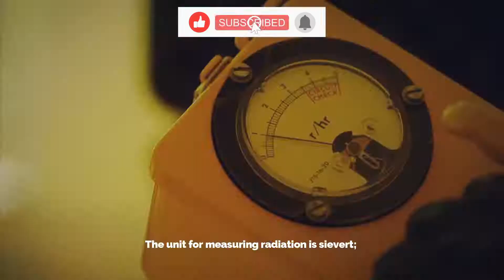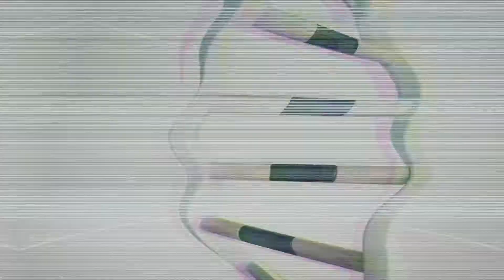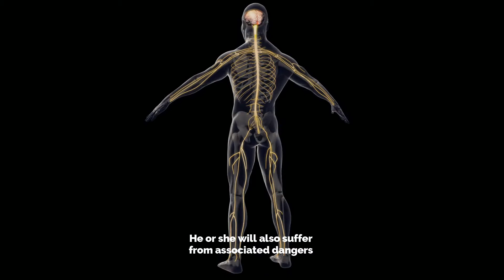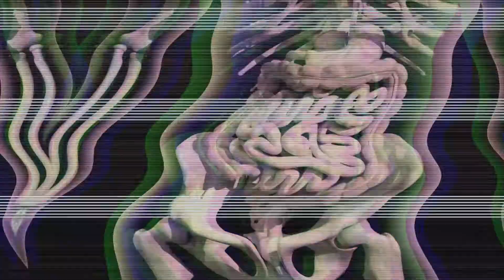How much radiation is Harmful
The unit for measuring radiation is Sievert; this quantifies the amount of radiation that is absorbed by the human body. There are so many health dangers posed by high exposure to radiation. One sievert is equivalent to 1000 mSv. Naturally, we are exposed to 3-4 mSv in a year. When you go for a CT scan, your body gets exposed to radiation of 15mSv. While newborn babies subjected to CT scan, absorb radiations of 30mSv  by their organs or tissues exposed for examination.

We cannot sense radiations around us. All radiations are not the same in terms of intensity and danger. Among all radiations, ionizing radiations are the most dangerous ones. Examples of these radiations are x-rays and Gamma rays. Why are ionizing radiations most hazardous? Because these radiations unionize your living tissues by splitting them into positive and negative charges. These radiations can even cause mutation in your DNA. Fortunately, our body is very efficient in tissue repair mechanisms; that is why it poses a minimum risk. Burns are the most common sign of exposure to ionizing radiation.

We estimate radiation dose by combining different parameters, like duration, intensity, and sensitivity of a person.
A simple example is many of us do a lot of stuff and activities under the sun. The sun has radiations as well, but not every one of us is equally affected by these radiations. It depends upon the parameters as mentioned earlier. Similarly, every one of us reacts differently to various radiations.

There are a lot of sources from where we can get in contact with radiation. Some of them are visible and known. Every one of us has an idea that we are getting radiations from mobile phones, televisions, electronics, and the sun. While some sources are unknown for us as they do not emit radiations as such, but may contain radiations in an absorbed form, fruits and vegetables may contain absorbed radiation.
In a dental examination, radiations of 0.01 mSv are absorbed, while during chest X-ray radiations of 0.02 mSv are subjected to a person. If individuals absorb radiation of 1000 mSv, they will be at risk of developing cancer. In this case, the ratio will be 5 out of 100 individuals.

There is evidence associated with increased caused of fatal risk with repeated three CT scans of 90 mSv. If an individual is exposed to high doses of radiation on and off, it destroys the central nervous system. He or she will also suffer from associated dangers like the destruction of white and red blood cells and a compromised immune system. And we all know a compromised immune system will not be able to fight with infection.
What happens when a person came in contact with higher levels of radiation? It immediately causes radiation sickness. In radiation sickness symptoms like nausea, vomiting, fatigue, and bleeding occur. Radiation sickness usually does not shift towards death. A population exposed to radiation of 5 sieverts at a single time is at a higher risk, and there are chances that half of them will die within a month.